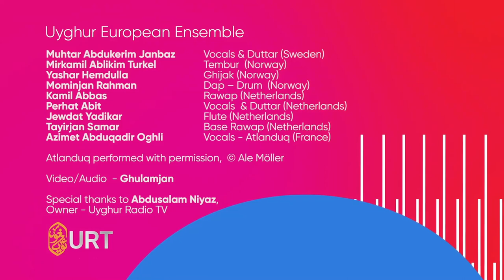Chebiyat muqamidin parche | Uyghur European Ensemble at Oslo Freedom Forum 2021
Performers from Uyghur European Ensemble:
Muhtar Abdukerim Janbaz – Singer and Duttar player (Sweden)
Mirkamil Ablikim Turkel --- Tembur player (Norway)
Yashar Hemdulla Ghijak player (Norway)
Mominjan Rahman Dap – Drum player (Norway)
Kamil Abbas Rawap player (Netherlands)
Perhat Abit Duttar player and singer (Netherlands)
Jewdat Yadikar Flute player (Netherlands)
Tayirjan Samar Base Rawap player (Netherlands)
Azimet Abduqadir Oghli Singer (France)
Video/Audio Ghulamjan
Special thanks to Abdusalam Niyaz, who owns - Uyghur Radio TV- for provided us the studio
and his crew.